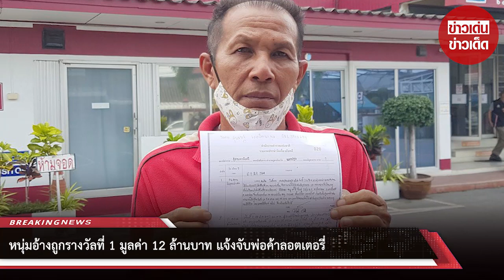หนุ่มอ้างถูกรางวัลที่ 1 มูลค่า 12 ล้านบาท แจ้งจับพ่อค้าลอตเตอรี่